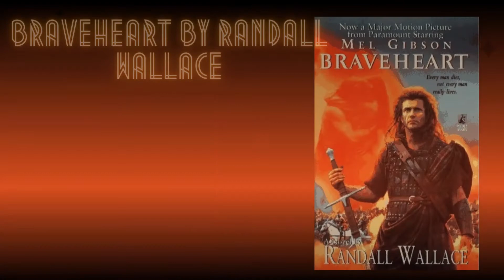Novelisations That May Be Worth Reading | Book Recommendations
The League of Extraordinary Gentlemen by Kevin J. Anderson

Dead Poets Society by N.H. Kleinbaum,
Tom Schulman